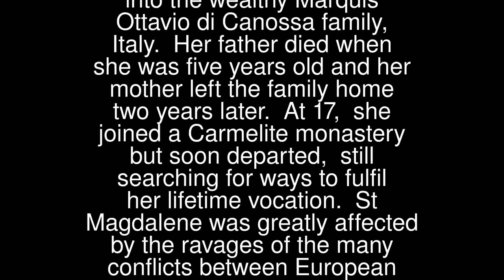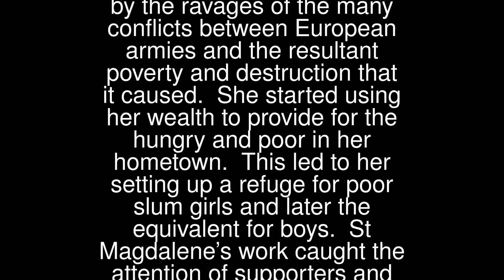Magdalene of Canossa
St Magdalene (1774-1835) was born into the wealthy Marquis Ottavio di Canossa family, Italy. Her father died when she was five years old and her mother left the family home two years later. At 17, she joined a Carmelite monastery but soon departed, still searching for ways to fulfil her lifetime vocation.
 St Magdalene was greatly affected by the ravages of the many conflicts between European armies and the resultant poverty and destruction that it caused. She started using her wealth to provide for the hungry and poor in her hometown. This led to her setting up a refuge for poor slum girls and later the equivalent for boys.
 St Magdalene’s work caught the attention of supporters and soon the Congregation of the Daughters of Charity, Servant of the Poor, was formed. The congregation numbers rapidly increased and with it, a church invite to extend her work to many other cities. The Order continues to thrive today in numerous countries throughout the world.
 St Magdalene’s Feast Day is the 8th May.
 Pray for us that we will continuously yearn to help the poor.
 Glory be…